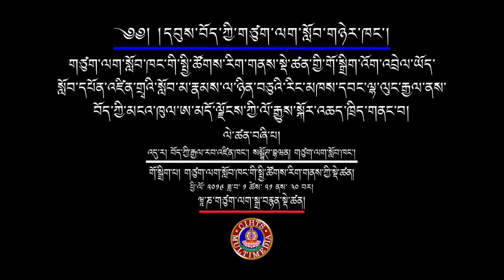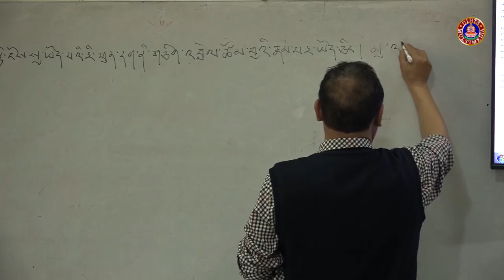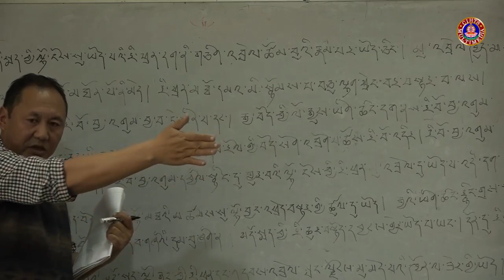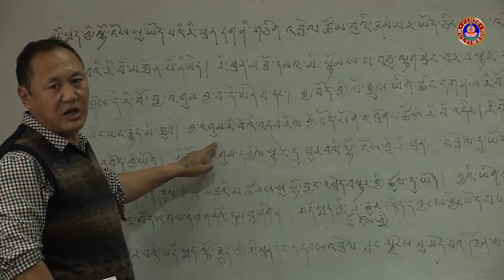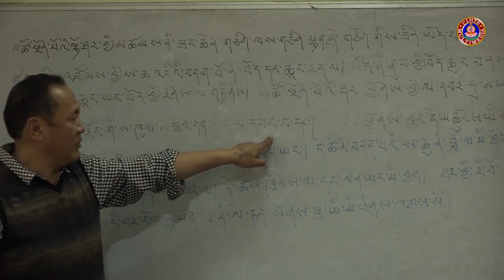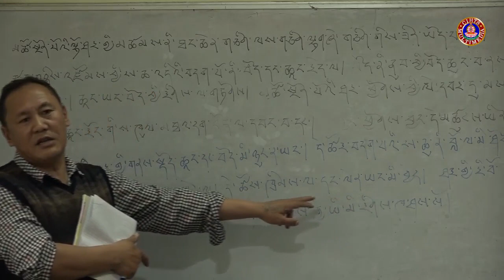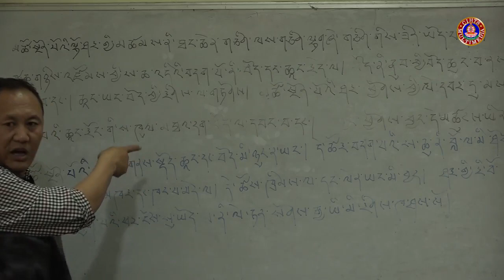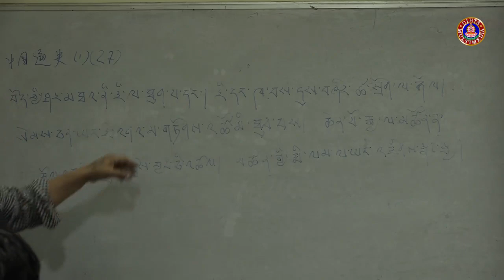༤༽ ཨ་མདོ་ལྗོངས་ཀྱི་ལོ་རྒྱུས་སྐོར་སློབ་ཁྲིད། - ཉམས་ཞིབ་པ་ལྷ་ལུང་རྒྱལ།